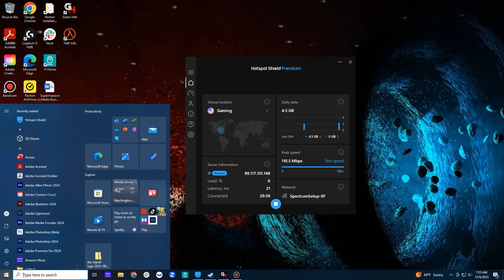Green Hell - New Fortifications Update!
There's a new free fortifications update in Green Hell today! Wasn't planning on doing a second video today, but this one really got my wheels turning. Now we're getting fences, walls, and gates for our Amazon bases!

Have some new planning to do on the Drub Lab Fortress I'm building in the other videos, but these new structures work so well. The fences and palisades (walls) are both scalable, so unlike the frames, you can set up an entire row of them before finalizing the build.

There's also a new AI update on the tribal warriors too... they can now go inside your base! So yeah, better keep your ears open for their chanting as you build.

Christmas came early this year, thanks @creepy_jar!
More content coming soon, especially incorporating these new assets.